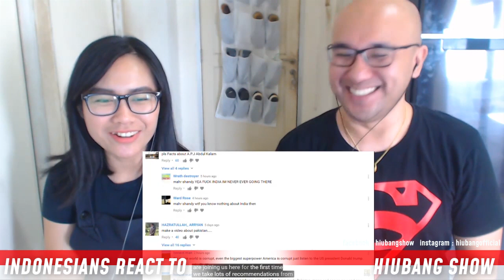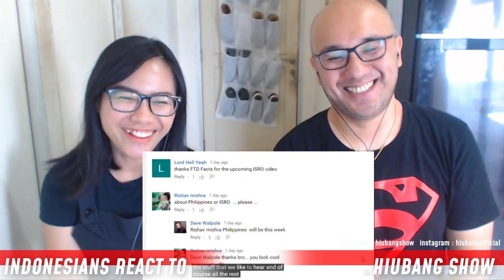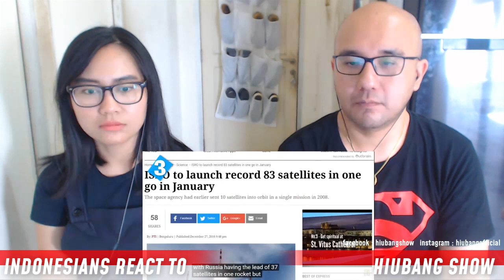Indonesians React To 10 Astonishing Facts About The ISRO | FTD Facts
FOR ENDORSEMENT INQUIRY